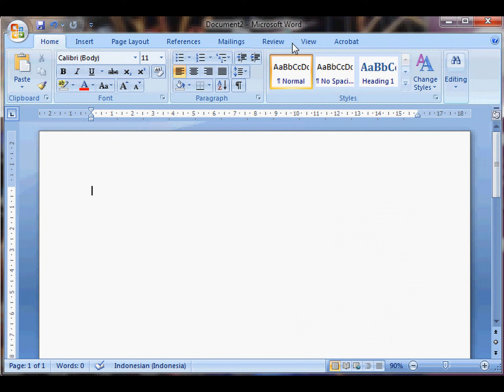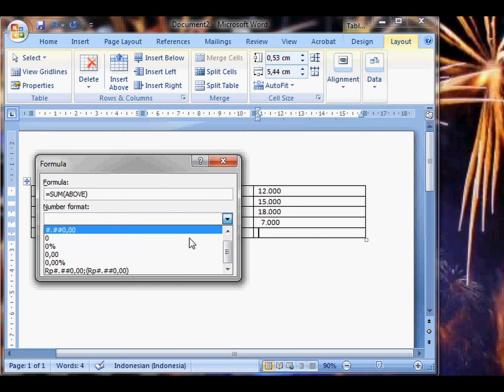Belajar MS Word 2007 - Part 4 Menjumlahkan angka pada tabel